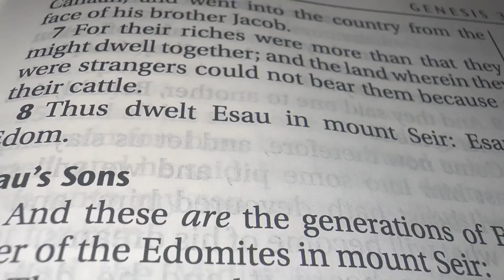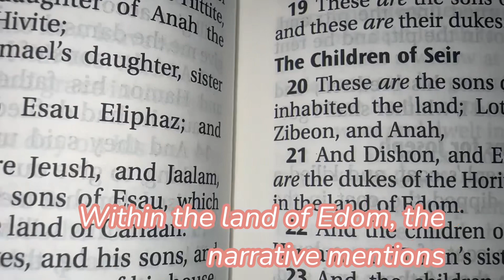Genesis 36: Esau And His Descendants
Meanwhile, the descendants of Esau, Jacob's brother, were flourishing. The chapter lists the genealogy of Esau's sons and the chiefs of their clans. Esau, also known as Edom, became a mighty nation, dwelling in the land of Seir.